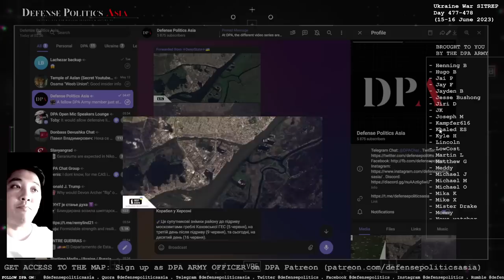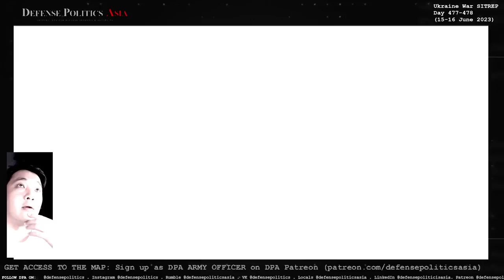OFFENSIVE EXPANDED!!! New offensive operations around Donetsk City; Amphibious attacks at Kherson